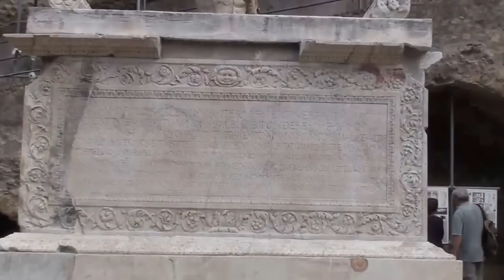herculaneum pt 8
Located in the shadow of Mount Vesuvius, Herculaneum was an ancient Roman town destroyed by volcanic pyroclastic flows in 79 AD. Its ruins are located in the commune of Ercolano, Campania, Italy.